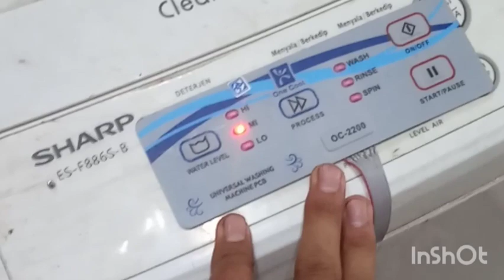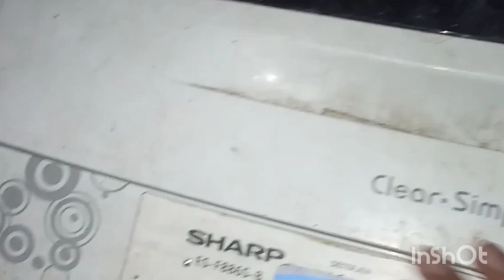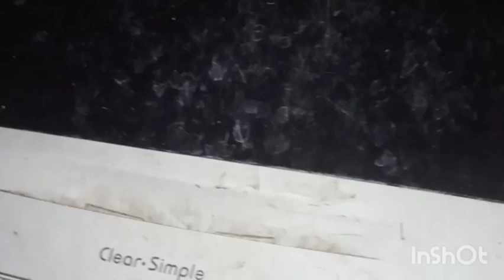ganti modul mesin cuci samsung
ganti modul mesin cuci samsung simak videonya berikut